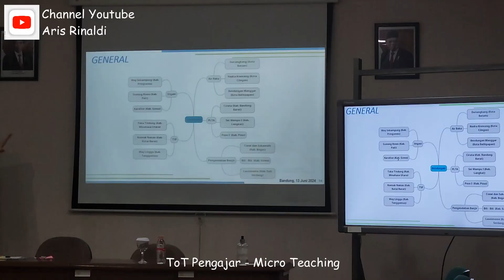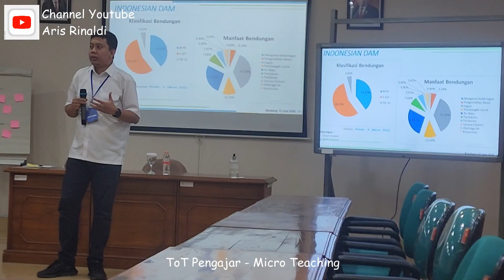[AR] ToT Pengajar - Micro Teaching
ToT Pengajar - Micro Teaching